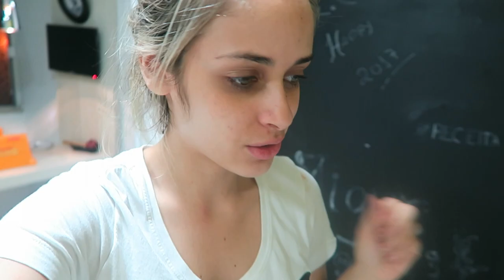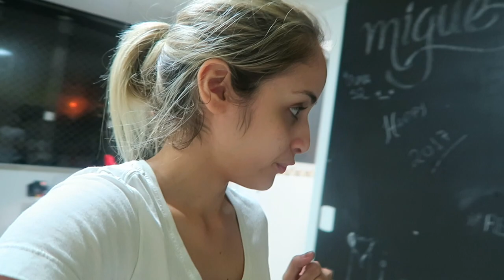ROTINA DIARIA - VANESSA MORAES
Oi gente, hoje vieram instalar a tela de proteção aqui no apê e fizeram uma bagunça, então vim mostrar um pouquinho de como eu limpo tudo por aqui.
Por fim fiz uma sopinha bem gostosa pro baby Miguel por que agora com os dentinhos crescendo ele quase nao come muito ..
E a sopinha ele adora :)

SNAP -VanessaMOficial